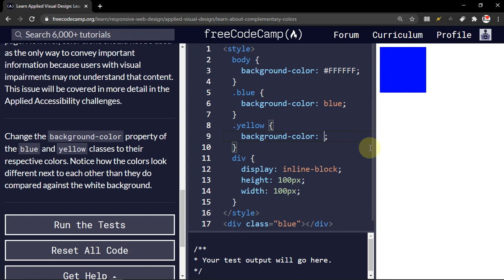Applied Visual Design: Learn about Complementary Colors